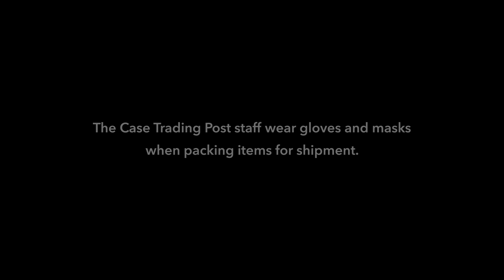Case Trading Post: Pick of the Week – Ken's Special Selections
Shop Manager, Ken Williams, shares his special selections in honor of Indian Market.

The Case Trading Post has limited hours (Monday & Friday - 9:00 AM to 1:00 PM MST).